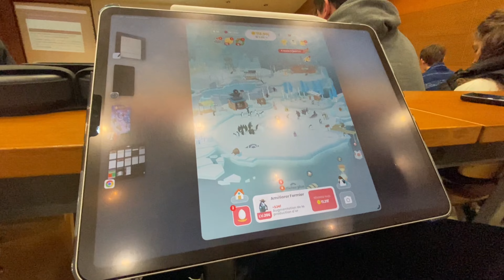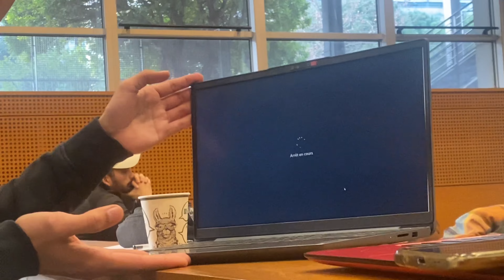Vlog : French students vlog 🏫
Des études d'économie ma foi, très enrichissante ! :D

Heyyy tt le monde !
Jte fais pas un dessin, c'est juste un vlog avec aucune cohérence de contenue, mais c'est bien le but hehe